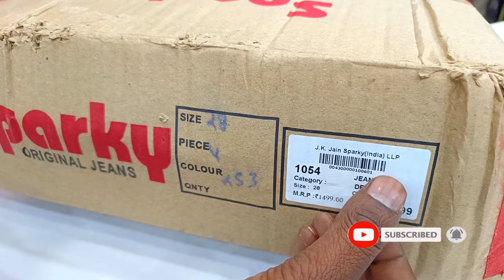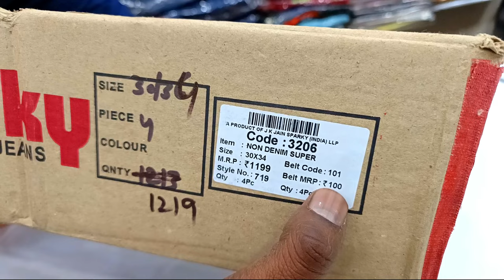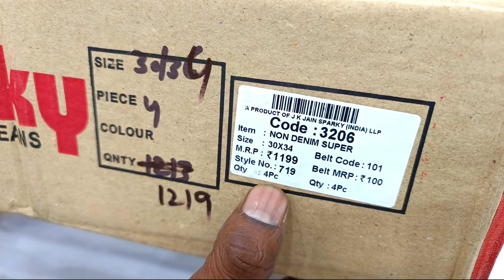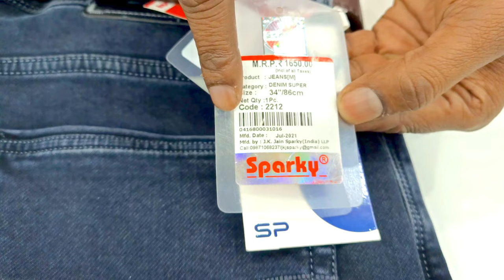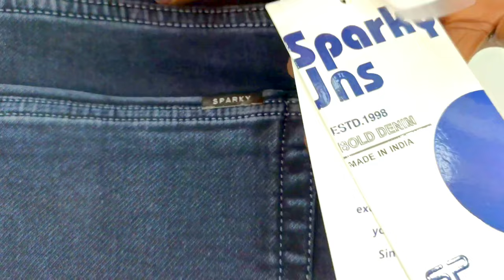Original Sparky Jeans को कैसे पहचाने Wholesale & Retail orders| Sparky Gandhi Ngr| The Fashion Mart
Sparky Shirts- Best Quality Shirts and Jeans Collection in UP

The Fashion Mart - Style Like Never Before

Khalilabad - UP , Lucknow and Delhi

Please do comment for any query, incase you want to buy in wholesale or retail both options are available at the best price.

WhatsApp Group Link for retail Order:-